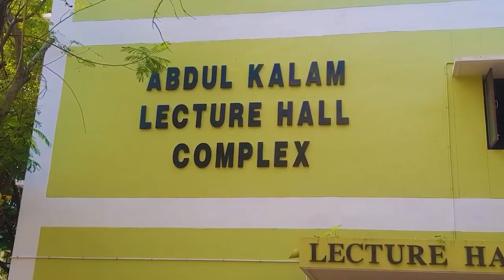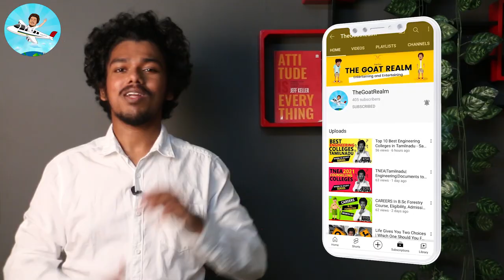MIT CHENNAI | Engineering college Campus Review | Placement | Salary | TNEA 2021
MIT CHENNAI | Engineering college cut off | Placement | Salary | TNEA 2021

Approved by AICTE, Madras Institute of Technology (MIT) was set-up in 1949 by Shri Chinnaswami Rajam as the first self-financing Engineering institute in the country and later merged with and affiliated to Anna University. The Institute has been accredited Grade ‘A’ by The National Assessment and Accreditation Council (NAAC). This is one of the four Autonomous Constituent Colleges (University Departments) of Anna University. MIT has produced great scientists like Dr. A P J Abdul Kalam in the past.

MIT Chennai Admission 2021

MIT Chennai offers undergraduate, postgraduate and doctoral-level programmes for students such as BE, BTech, MSc, MS, ME, MTech and MPhil, PhD with 36 specialisations across six courses. MIT Chennai admission 2021 are based on national-level entrance tests for the selection process, like TANCET, GATE, etc. Final seat allocation is done through TNEA counselling.

MIT Admission Process
Admission to BE/ BTech programme is made on the basis of TNEA counselling
Candidates are selected in the PG programme on the basis of TANCET/ GATE score
Admission to ME/ MTech course at the institute is provided on the basis of the performance of the candidates in the TANCET entrance examination conducted by Anna University
MIT Courses
The fee structure is nominal due to the Institute being a Government entity

Course Eligibility Criteria Total Fee (in Rs)
BE:

-Aeronautical Engineering

-Automobile Engineering

Class 12 with Physics, Maths and Chemistry ( PCM) + 50% average in the related subjects

OR

Class 12 (Vocational Stream) with Engineering Vocational subjects and any one or two of related subjects (PCM) + 50% average in the related subjects

OR

Diploma in one of the Engineering Courses (Civil, Mechanical, Electrical or Electronics) + 50% average in the related subjects

60,000

ME:

-Aeronautical Engineering

-Aerospace Technology

BTech in the relevant discipline with 50% aggregate

1.37 Lakh

MIT Placements
Out of the batch of 332 students, 308 were offered placement in 2019
The top recruiters were Google, Accenture, Axis Bank, Infosys, Deloitte, EY, Wipro, and so on
The highest salary package offered was Rs 16.3 LPA
Average CTC to top 50 students offered was 9.24 LPA
Average CTC offered was 4.5 LPA

MIT Scholarships
North South Foundation for first-year students of all branches BE/ BTech securing 90% in Class 12 and ranked among top 10% in common entrance tests
Bank of Tokyo Scholarship for Rs 23,100 per year to first-year students of all branches BE/ BTech of MIT with 6.5 CGPA

0:00 - Intro
0:16 - MIT Chennai
2:25 - Rating